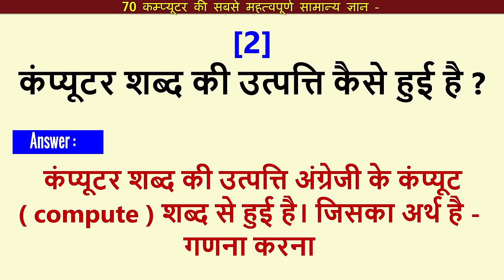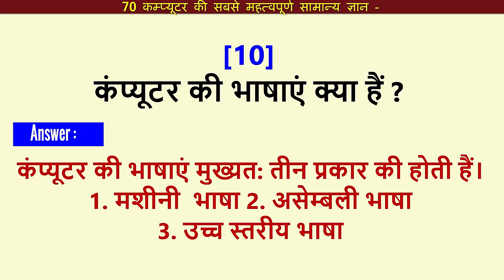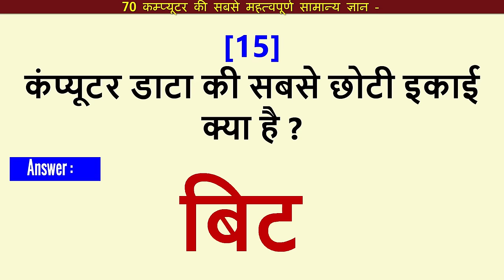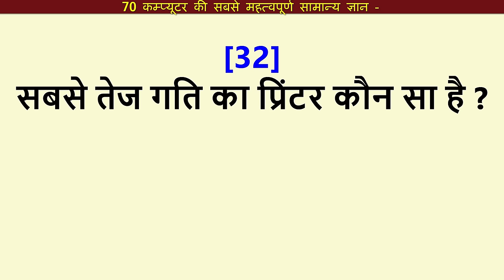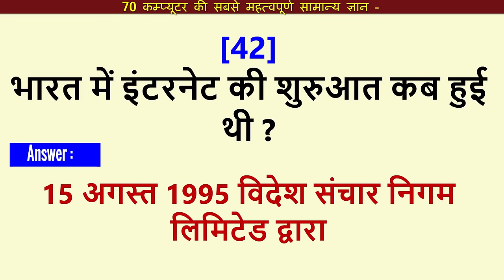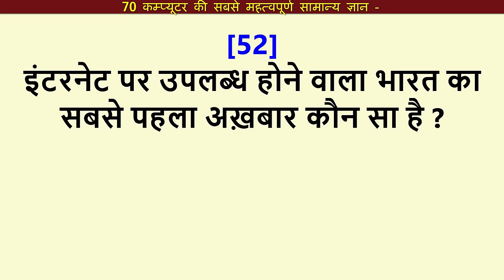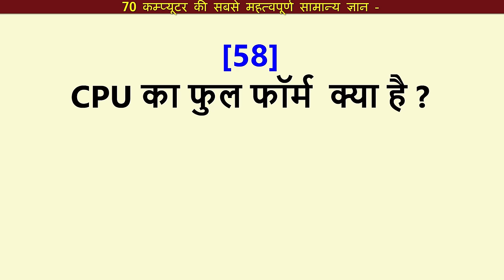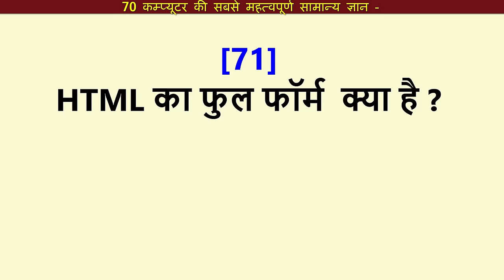Computer Science GK | 70 Computer GK Questions and Answer in Hindi | कंप्यूटर जीके प्रश्न और उत्तर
कंप्यूटर के बारे में जानकारी और प्रश्न उत्तर
 Computer GK General Knowledge Questions and Answer in Hindi